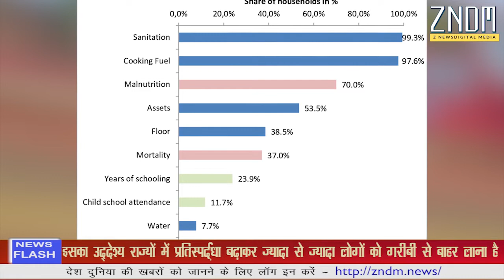देश में गरीबी का अनुमान लगाने के लिए शुरू हुआ Survey | ZNDM NEWS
देश में गरीबी का अनुमान लगाने के लिए मोदी सरकार ने एक सर्वे शुरू किया है. गरीबी का अनुमान लगाने के लिए इस सर्वे में  पोषण, पीने का पानी, हाउसिंग और कुकिंग फ्यूल जैसी सुविधा को शामिल किया गया है, इस सर्वे में यह पता लगाया जायेगा कि इन सुविधाओं तक  देश में कितने लोगों तक इनकी पहुँच है |  कुछ वर्षों पहले सरकार ने गरीबी रेखा का इस्तेमाल करना बंद कर दिया था। गरीबों की संख्या और गरीबी स्तर का पता लगाना सरकार के लिए सामाजिक क्षेत्र की योजनाएं बनाने के लिहाज से जरूरी है।  सी रंगराजन समिति ने 2014 की रिपोर्ट में गरीबों की संख्या में 10 करोड़ की बढ़त का अनुमान दिया था। कमिटी ने इसके लिए कन्जम्पशन एक्सपेंडिचर को आधार बनाया था। उसके अनुसार, देश में गरीबों की संख्या 36.3 करोड़, यानी कुल आबादी की 29.6 प्रतिशत  है। यह आंकड़ा सुरेश तेंदुलकर समिति की पिछली रिपोर्ट में 26.98 करोड़ (21.9 प्रतिशत ) पर था। हालांकि, एनडीए सरकार ने 2014 की रिपोर्ट को खारिज किया था।

सूत्रों बताते है  कि मिनिस्ट्री ऑफ स्टैटिस्टिक्स ऐंड प्रोग्राम इम्प्लिमेंटेशन गरीबी सर्वे के लिए फील्ड वर्क करेगी। नीति आयोग को देश और राज्यों के प्रदर्शन पर नजर रखने का आदेश दिया गया है। सर्वे के नतीजे UNDP के मल्टीडायमेंशनल पावर्टी इंडेक्स (MPI) में शामिल किए जाएंगे। इस सूचकांक में देशों को स्वास्थ्य, शिक्षा और रहन-सहन के स्तर के आधार पर रैंक दिया जाता है।
ग्लोबल स्टैंडर्ड्स के अनुसार, मल्टीडायमेंशनल पावर्टी की परिभाषा में कम आमदनी, खराब स्वास्थ्य, हिंसा का खतरा और कामकाज की बुरी स्थिति जैसे इंडिकेटर्स शामिल हैं। UNDP का MPI स्वास्थ्य (बाल मृत्यु दर, पोषण), शिक्षा (स्कूली पढ़ाई के कुल वर्ष, नामांकन) और रहन-सहन का तरीका (पानी, स्वच्छता, बिजली, खाना पकाने का ईंधन, जमीन, संपत्ति) जैसी सुविधाओं की स्थिति का आकलन करता है।
नीति आयोग और मंत्रालय के अधिकारियों के बीच हाल ही में बैठक में गरीबी का आकलन करने के लिए कार्यप्रणाली तय की गई थी। सर्वे के परिणाम के मुताबिक, नीति आयोग एक गरीबी सूचकांक तैयार करेगा। इससे राज्यों और केंद्र शासित प्रदेशों को रैंक किया जाएगा। इसका उद्देश्य राज्यों में प्रतिस्पर्द्धा बढ़ाकर ज्यादा से ज्यादा लोगों को गरीबी से बाहर लाना है। इस तरह देश की UN पावर्टी इंडेक्स में रैंकिंग सुधरेगी।